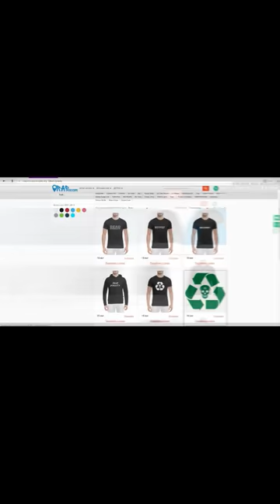Смоки Мо о Интервью на The Flow, Oxxxymiron, Гуф Versus Птаха, Паше Техник, Kyivstoner (26.2.2018)